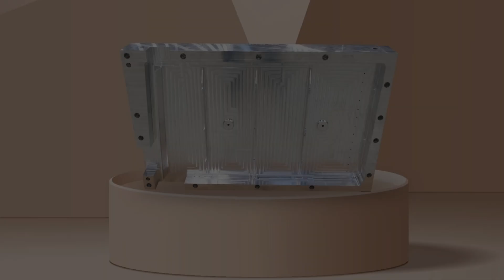TF-X KAAN New Fifth Gen Fighter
Turkish fifth gen fighter TF-X KAAN flight